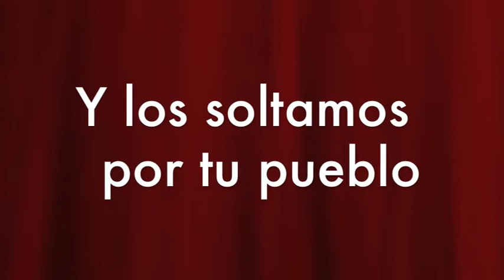Flashmob Halloween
Primer flashmob realizado por los alumnos del Colegio, con motivo de Halloween.